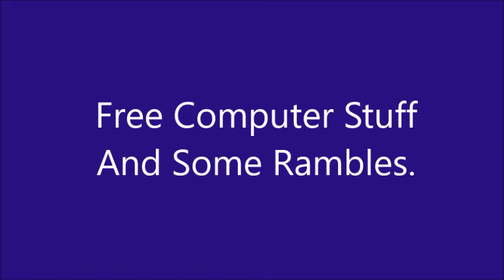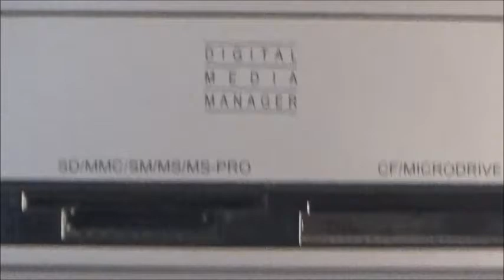Received Some Free Computer Stuff Today.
Gotta just love that free stuff.